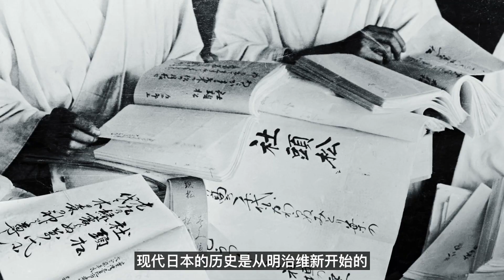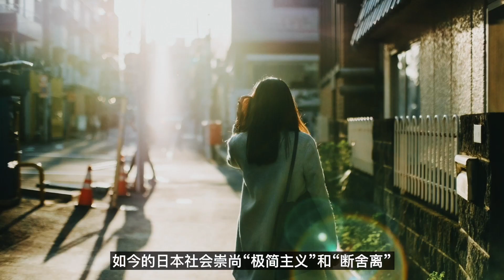安倍被杀只是个引子，日本社会的混乱才刚刚开始